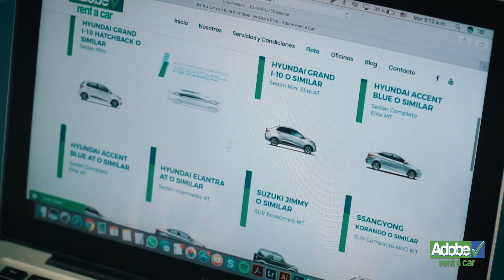¡Con Adobe sí podés alquilar un carro para pasear por Costa Rica!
Somos la compañía local que ha crecido en el mercado rentando vehículos, no solo para turistas, sino también a gente local, como vos. Nuestra filosofía es brindar un servicio confiable, de alta calidad, con carros muy recientes para tus necesidades diarias.

Ya sea que necesitás un carro para quedarte en Costa Rica por unos días, semanas, meses o años; para tus negocios o cuando tu carro no funciona, podemos resolver tu necesidad de transporte. Tenemos desde carros pequeños hasta minivans, con una amplia gama de tipo de vehículos, que puedan ajustarse a tus necesidades.

Entendemos que tu presupuesto puede ser limitado y por eso ofrecemos vehículos con excelentes tarifas todo incluido.

Por favor dejanos saber que sos tico o residente. Te ofrecemos tarifas especiales durante todo el año y brindamos servicios a un precio mejor.

¡Con Adobe sí podés!